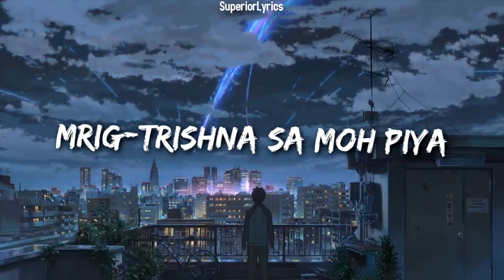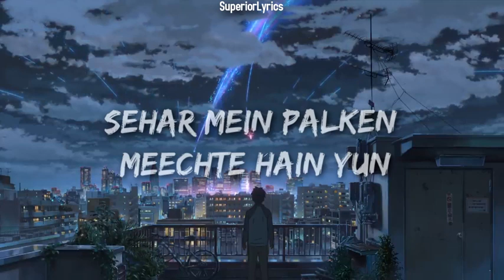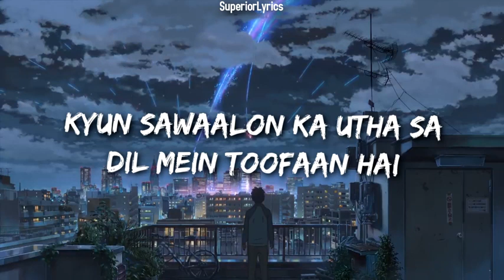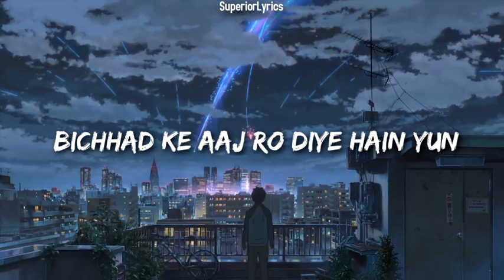Naina Slowed+Reverb Arijit Singh Dangal Lofi Lyrics